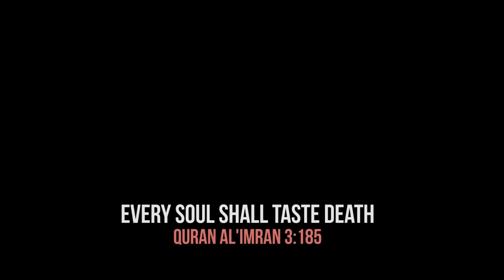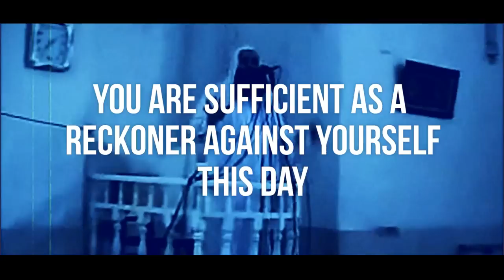You Only Live Twice ᴴᴰ ┇ Short Film ┇ The Daily Reminder ┇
You Only Live Twice ┇ Thought Provoking ┇HD┇TDR┇

TWEET

Video Description by Producers:

An Epic Muslim Short Film on the true nature of what happens after your death. Is death really the end? Do we ever come back? Every soul shall taste death.

This film was shown at the Final Destination event for Islamic Events ( IE )

for their continued support. Islamic marriages that are shariah compliant and approved by the Sheikhs.

So as not to confuse anyone " YOLT - You only live twice" is referring to Dunya (Our present life) v Akhira (the afterlife). Although there are more processes in the journey of our soul, we have chosen YOLT as it is a simple way of grasping the concept of our reality that there is a next life.

The final verse "Read your book", is referring to the final day of judgement when we return to Allah to be judged. Our book will be presented to us on this day. Our book will be a record of all our deeds in this life, the big, the small, the bad, the good. On the day of judgement, we will be held accountable for all these deeds. May Allah have mercy on us.

There is no music used in this production, it is all anasheed.